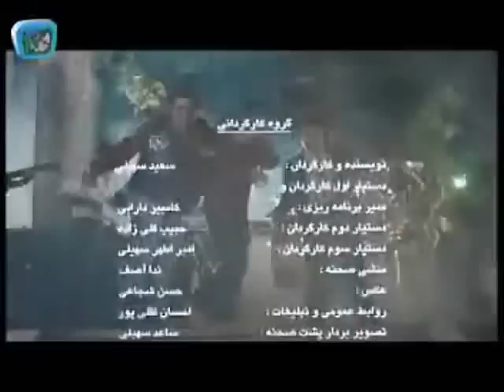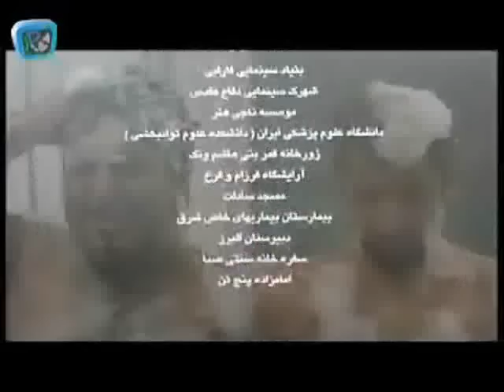Charchangooli Ghod Ghod Mirza vs Mofkhorodoleh+ end song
some of funny parts of charchangooli+ end song